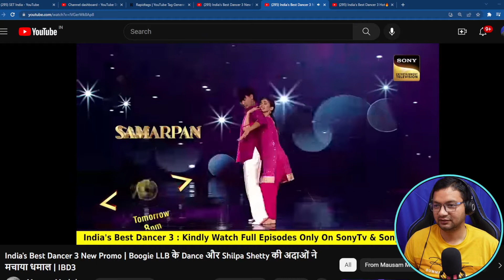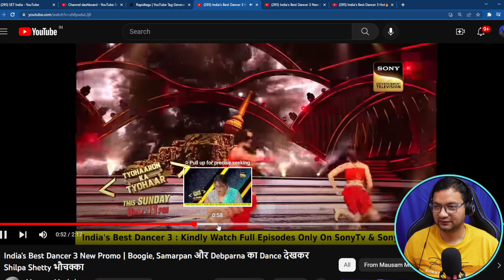India's Best Dancer 3 Hot🔥Dance Performance , Latest Promo This Week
आप मुझको फेसबुक पेज पर फॉलो कर सकते हैं धन्यवाद ।

Credits -  Set India
Official Link -